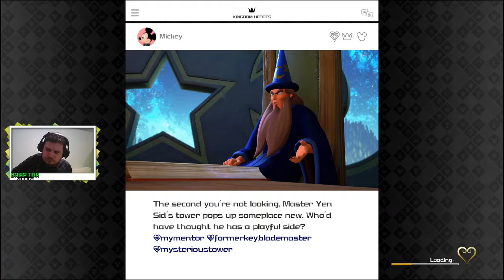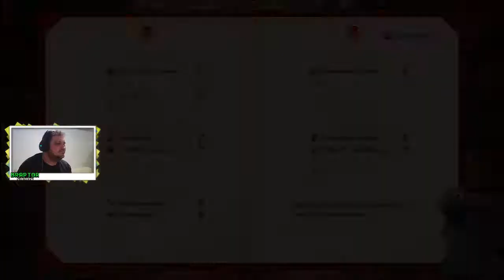Braptor in Kingdom Hearts 3 | Episode 30: Stopping to Resupply and Cook!